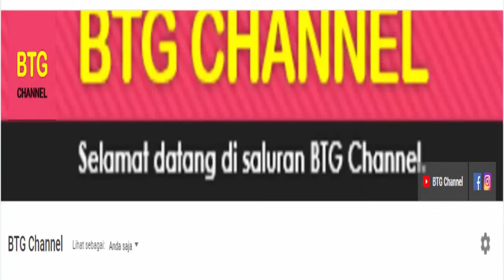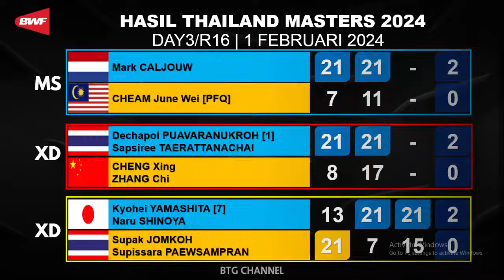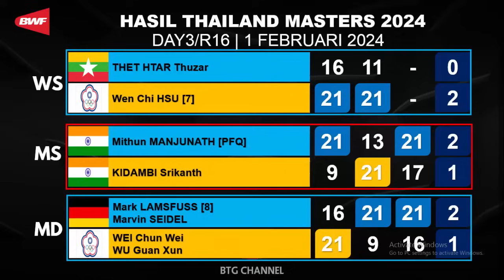Hasil Thailand Master 2024 Hari ini Day 3: Jesita Febi Menang LeoNil Kalah | Thailand Masters R16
Hasil Thailand Master 2024, Hasil Thailand Master 2024 Hari ini Day 3 atau di babak 16 besar yang sudah selesai di gelar hari ini. Princess Sirivannavari Thailand Masters 2024 merupakan turnamen BWF super 300 yang berlangsung di Bangkok Thailand pada 30 januari sampai 4 Februari 2024 dengan merebutkan total hadiah 210.000 USD.
Tim bulutangkis indonesia mengirimkan beberapa wakil untuk berlaga di turnamen bwf super 300 ini, di antaranya ada lanny tria mayasari Ribka sugiarto, Bagas Maulana M Sohibul Fikri, Rehan Lisa, Ester, Alvi Farhan, Komang Ayu dkk
Berikut untuk Hasil Thailand Master 2024, atau Hasil Thailand Master 2024 Hari ini Day 3/R16. Thailand Masters 2024 Badminton R16.